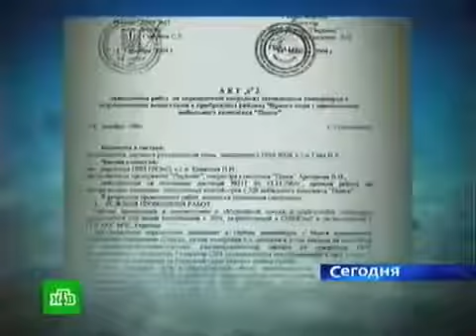НТВ про химическое оружие в Черном море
ЯФ ШОК Е 80